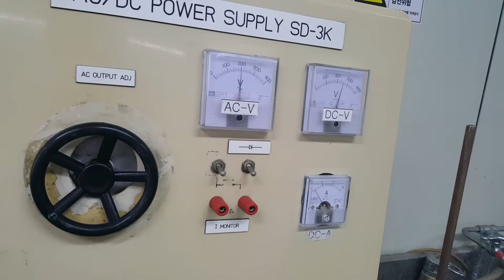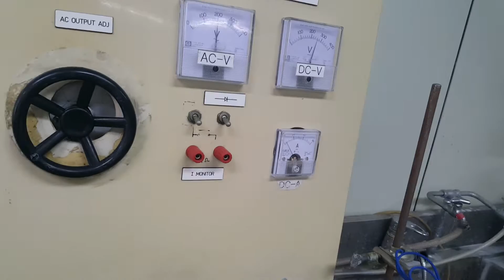PEO (plasma electrolytic oxidation) coating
In this vedio PEO (plasma electrolytic process) is described in simplified form.